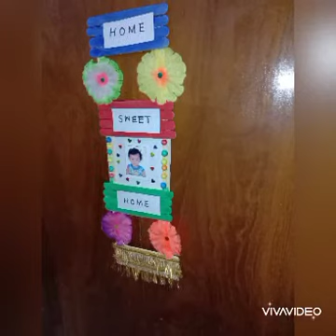Wall Decor Craft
Wall Decor Craft using popsicle sticks, flowers and thermocol balls.